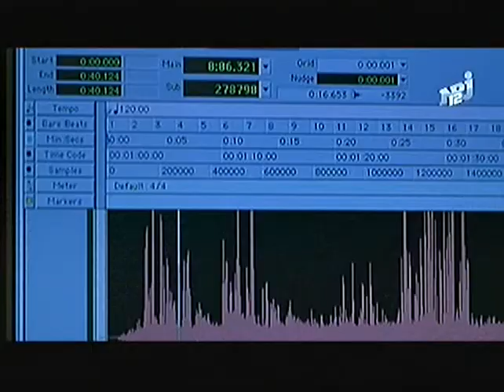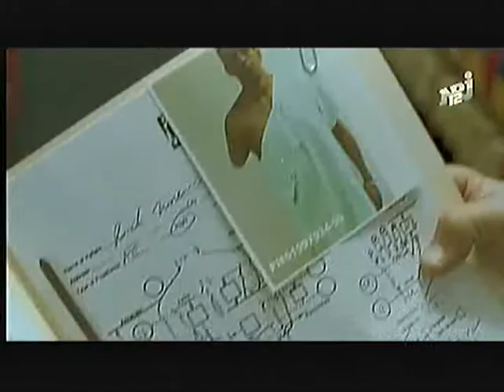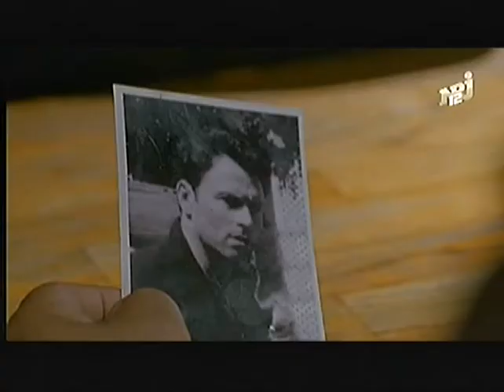Le Fugitif S01E09 - Série Complète en Français [ Drame, Action - Adventure, Mystère ] | 4K & HD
✅📄► SYNOPSIS 🎥📽  -   S0️⃣1️⃣E0️⃣9️⃣
Le Docteur Richard Kimble est arrêté, jugé et condamné à mort pour le meurtre de son épouse qu'il n'a pas commise. Lors de son transfert au pénitencier, le bus qui le transporte se renverse et lui permet de s'évader. Le Lieutenant Philip Gerard, témoin de son évasion, n'aura de cesse de le traquer pour le ramener au pénitencier... Afin de prouver son innocence et venger son épouse, Richard Kimble décide de partir à la recherche du véritable assassin de sa femme, le manchot, Benjamin Charnquist. Il a surpris ce dernier devant le corps ensanglanté de sa femme. Richard est obligé de changer constamment d'identité, de faire preuve d'intelligence et d'inventivité, pour réussir à échapper aux autorités et traverser les États-Unis à la recherche du manchot...

Les Meilleures scènes des films et séries ⤵️⤵️⤵️